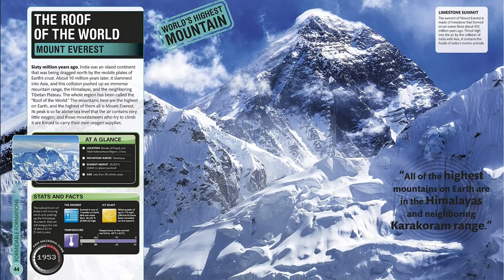Super Earth Encyclopedia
This visual encyclopedia is the ultimate page-turner, bringing our planet's most diverse and dramatic features together in spectacular style.

Go on a breathtaking journey around the world. Scale the highest mountains, explore incredible weather patterns, and come face-to-face with the deadly forces of nature.

Kids can explore the incredible, ever-changing features of Earth through mind-blowing photography, brand-new CGI artwork, fun facts, and stats. This fascinating reference book is sure to inspire the ecologists and scientists of tomorrow.

Curious kids want to know everything about their planet. How do tornadoes form? What does the center of a volcanic eruption look like? Where is the hottest inhabited place on Earth? Investigate our world from its core to its cosmic connections when you journey through the spectacular imagery of colorful coral reefs, castle-like ice caves, and violent microbursts.

This lively encyclopedia engages young readers with riveting information and eye-catching photography. Super Earth Encyclopedia will take your child on a jaw-dropping journey of discovering the most fascinating features of our planet.

The Biggest, Highest, Most Extraordinary Features on Our Planet

Feel the mighty power of the highest waterfall and discover superheated water from a giant geyser. This educational book for children will ensure that you never look at the world, or its wonders, in the same way again.

Inside the pages of this stunning book about Earth, you’ll find:

   • Beautiful photography and CGI artworks of Earth’s most dramatic features.
   • Dashboard-style fact files that provide information at a glance.
   • Informative, fun-to-read text that is based on the latest discoveries and scientific research.

More from DK Books:

There are more Super Encyclopedias to explore! Super Bug Encyclopedia gives you an unprecedented insight into the complex life of creepy crawlies, and Super Human Encyclopedia showcases from head to toe how extraordinary the human body is.